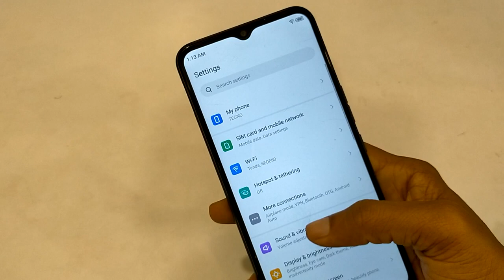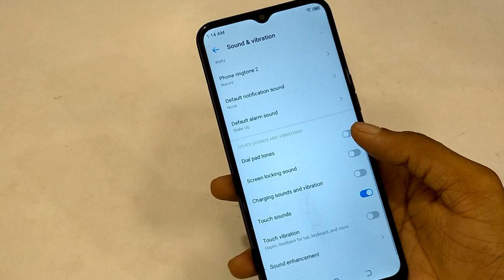How to off tcuch sound in Tecno Pop 5 LTE, mobile me dial pad sound off karna sikhe